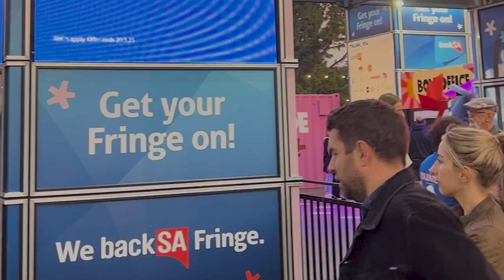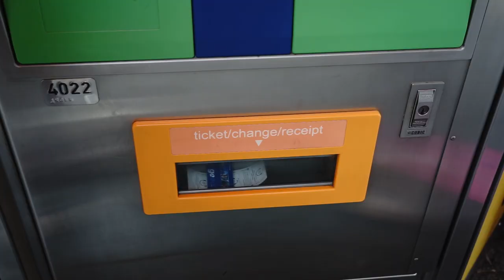¿Por qué estudiar en Adelaida? | Entrevista a nuestro City Leader, Javi 🤙🏽 🇦🇺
Javi es un apasionado de la gastronomía y del vino, por eso eligió Adelaida como ciudad en Australia para vivir. Lleva ya más de 3 años viviendo en la capital de South Australia y es la persona que te recibirá y te ayudará cuando vayas a estudiar a esta ciudad. 🇦🇺🍷🍇

Si quieres estudiar inglés y vivir tu aventura en Adelaida, Javi te explica todo lo que debes saber sobre la capital gastronómica de Australia. 🤗

Si tu también sientes que necesitas un cambio en tu vida y que te gustaría vivir y conocer Australia ¡Ahora es el momento! 😎 ¡Escríbenos y te ayudamos con todo!